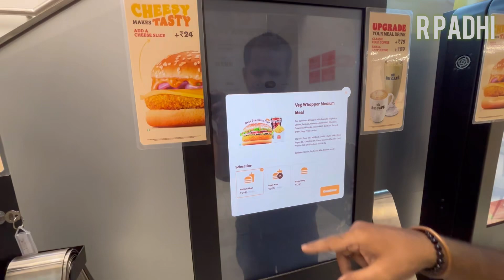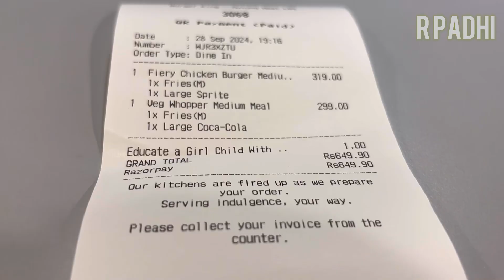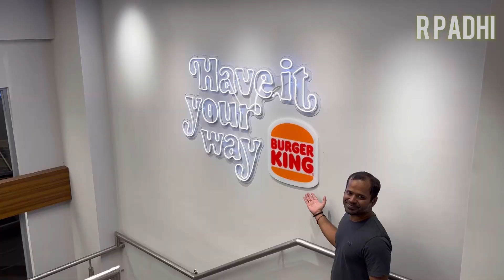Meal Menu At Burger King Cafe